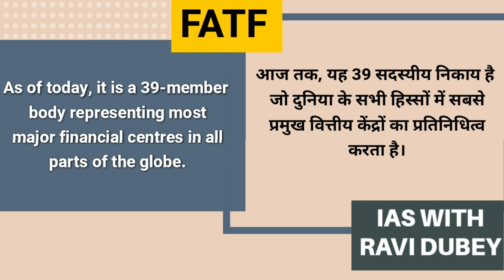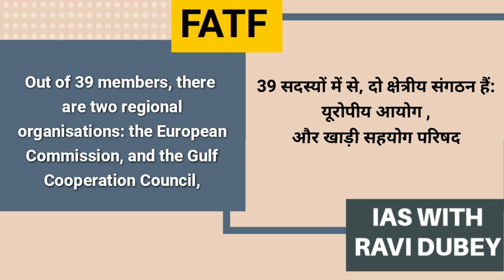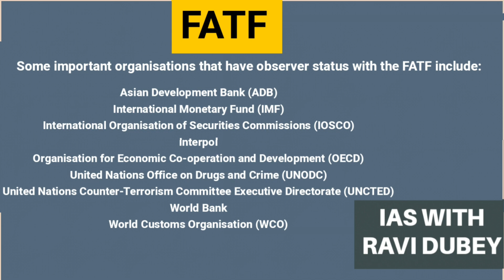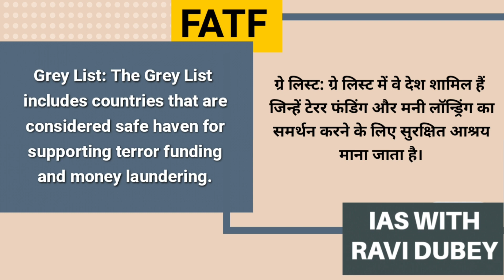Most Important Topic UPSC Prelims 2023 🎯 | Topic-4- FINANCIAL ACTION TASK FORCE FATF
Topic-4
FINANCIAL ACTION TASK FORCE FATF